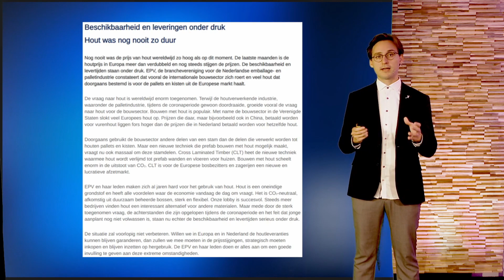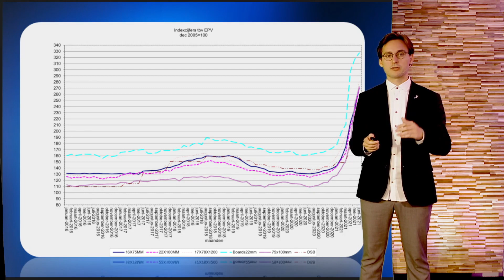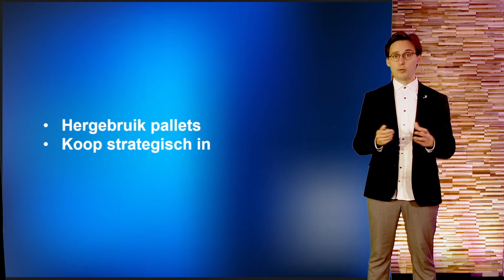Waarom pallets zo duur blijven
De palletprijzen schieten door het dak. Het zijn ‘extreme omstandigheden’ volgens de EPV, de branchevereniging voor de Nederlandse emballage- en palletindustrie. Hoe komen die pallets zo duur? Wat brengt de toekomst? Wat kunt u als logistiek ondernemer doen? En wat zijn de gevolgen voor de klant?

Volg Warehouse Totaal voor al het nieuws rondom de logistiek!